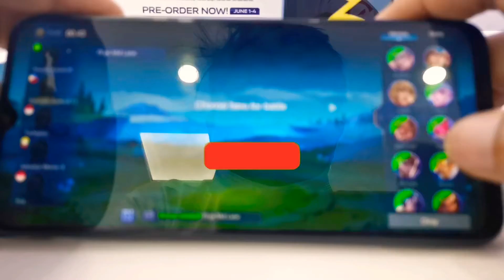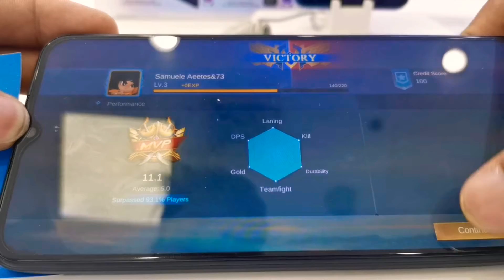VIVO Y33S Gaming Test Mobile Legends FULL SETTINGS